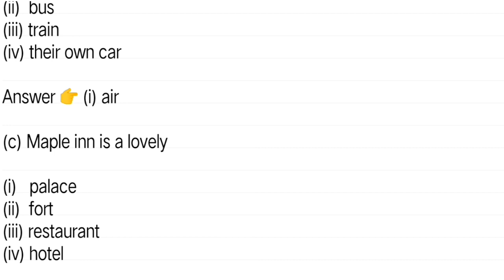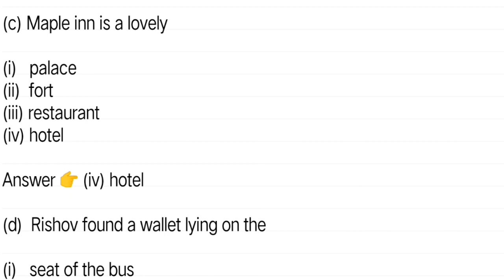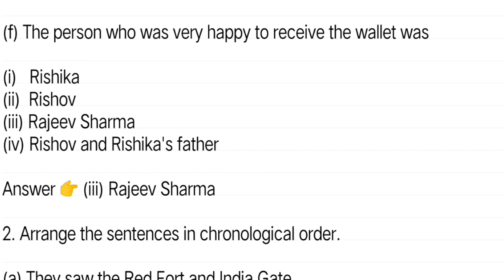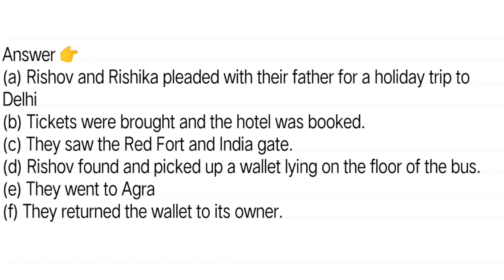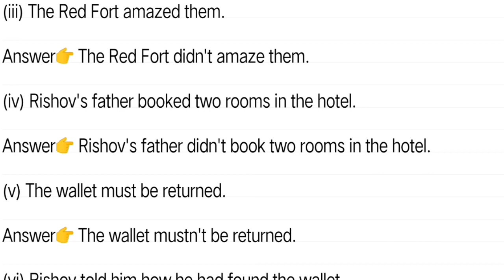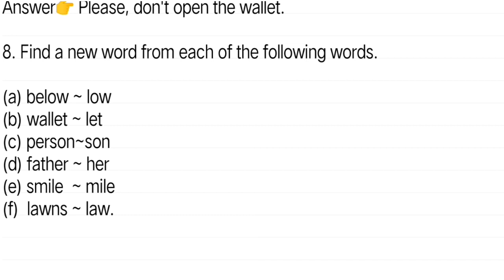A Holiday In Delhi Question Answer | Class 6 English Chapter 5 Question Answer Assamese Medium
" A Holiday in Delhi " Class 6 English Lesson 5 Question Answer

Gyan Hive YouTube channel presenting class 6 english chapter 5 a holiday in delhi question answer explanation in assamese

Details about this video 👇

Subject: English
Medium: Assamese
Lesson : 5
Chapter: A holiday in delhi